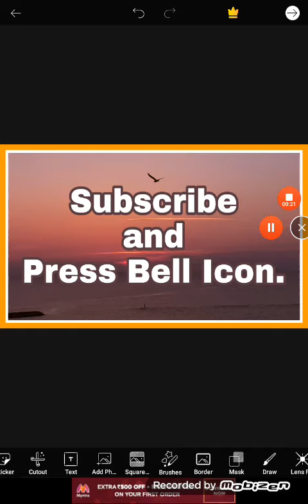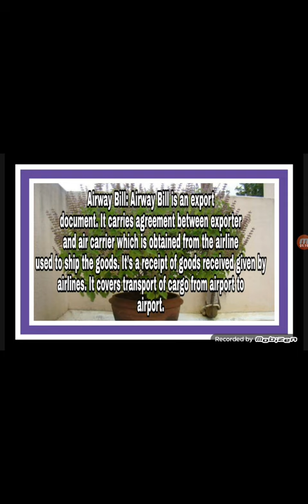Airway Bill Buying .